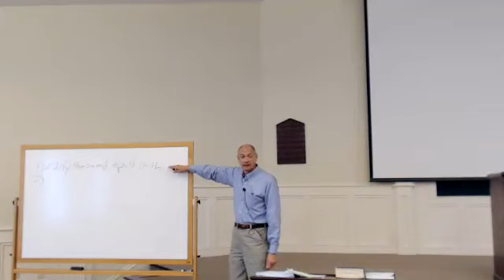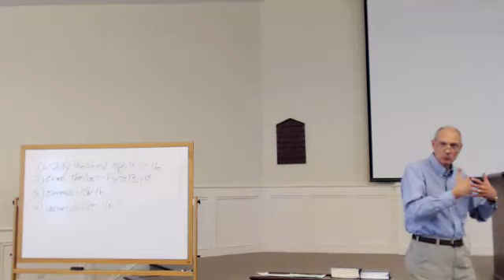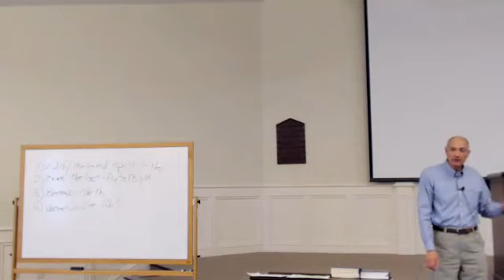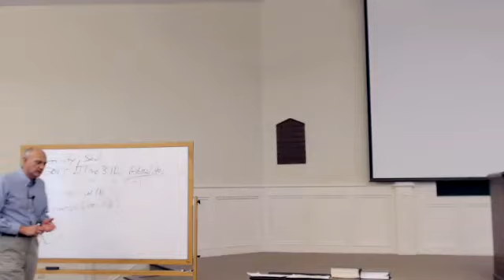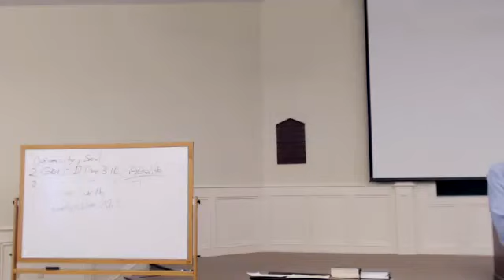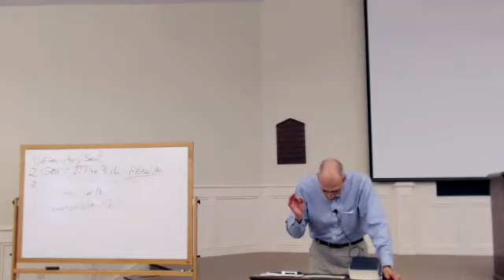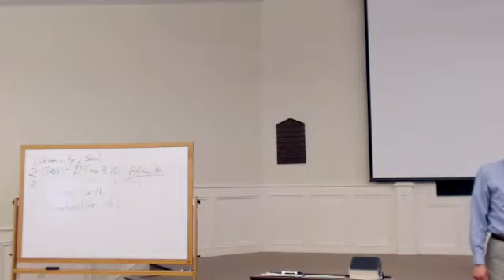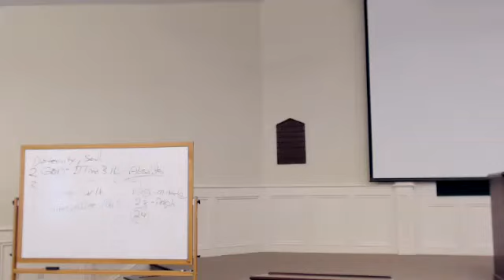Patterns of Effective Teaching